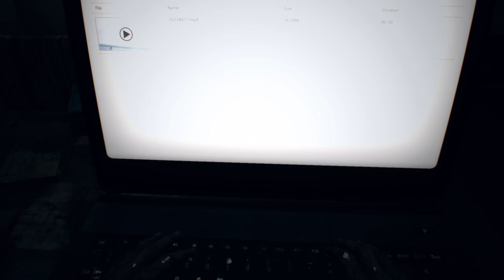RESIDENT EVIL 7 biohazard_20230225010728